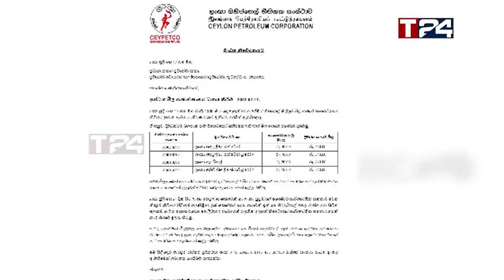எரிபொருள்களின் விலை குறைப்பு! சற்றுமுன்னர் வெளியான அறிவிப்பு